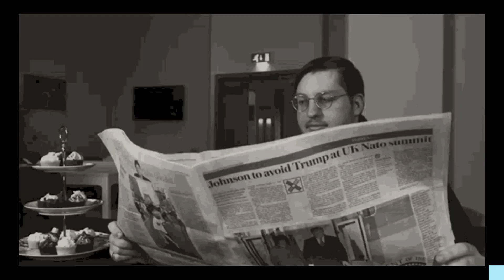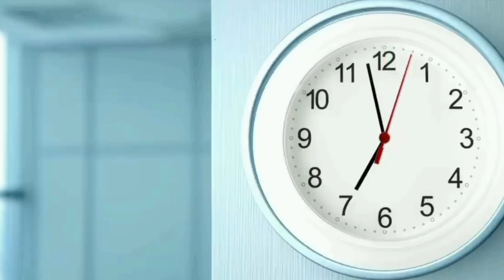English Alphabet | Abc Song | Abcd Alphabet Song | A for Apple